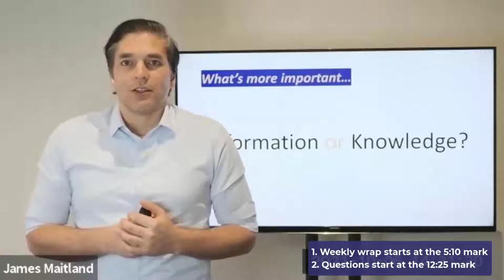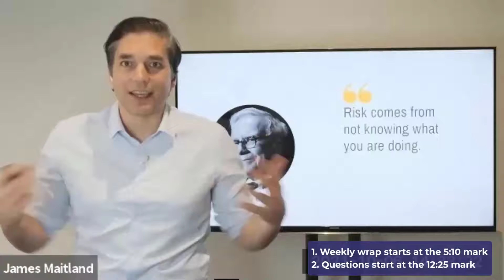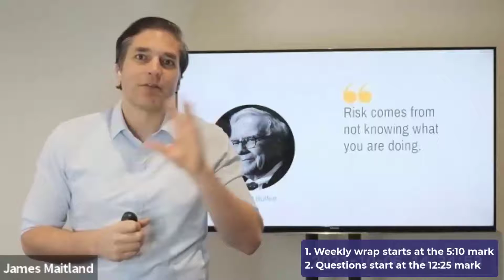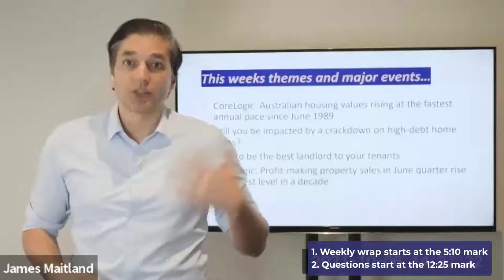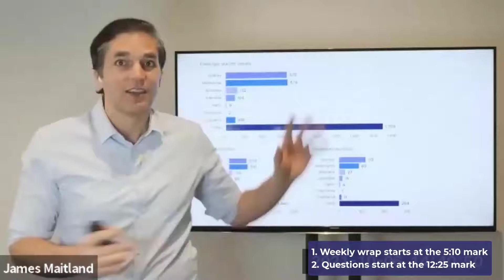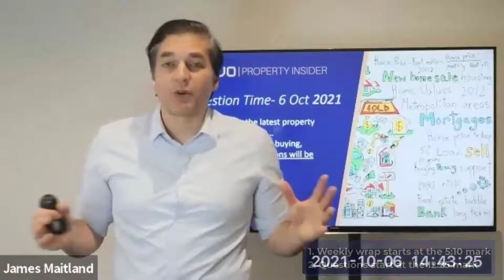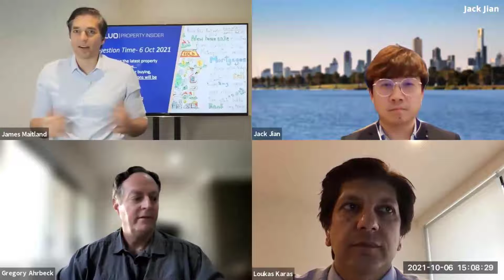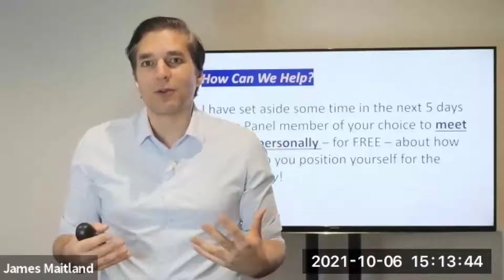Question Time 6 October 2021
If you want to know what's going on in the property markets and what to expect from house prices and everything to do with owning a home then there is no better place that Question Time...

Topics discussed included- Australian housing values rising at the fastest annual pace since June 1989, Will you be impacted by a crackdown on high-debt home loans, How to be the best landlord to your tenants, Profit-making property sales in June quarter rise to highest level in a decade, How to navigate change in the spring market & heaps more...

Chapters:
0:00 Introduction
5:10 Information: Weekly wrap
12:25 Knowledge: Panel Q&A
37:40 Closing & next steps

Want to join live next week?